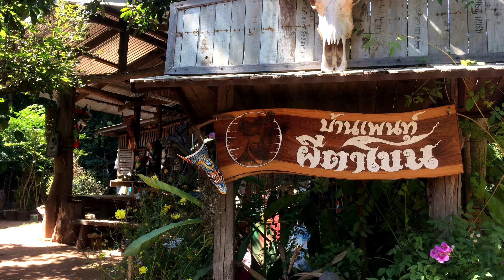บ้านเพนท์ผีตาโขน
บ้านผีตาโขน ผีตาโขน ด่านซ้าย ปากหมัน ตาโขน บ้านผีตาโขน workshop เล็กๆ ที่เป็นแหล่งผลิตหน้าผีตาโขนอีกสถานที่หนึ่งของ อำเภอด่านซ้ายโดยที่มีคุณโย เจ้าของกิจการเขียนหน้าผีตาโขน ออกแบบใบหน้าผีตาโขนเพื่อเข้าร่วมพิธีผีตาโขน ร่วมถึงของที่ระลึกต่างๆ เกี่ยวกับผีตาโขน รับงานออกแบบชนิดต่างๆ แกะสลักไม้ วาดรูป สำรองที่พักจองห้องพักก่อนขึ้นภูอีเลิศ สามารถสอบถามปรึกษาได้ที่ บ. ปากหมัน ต.ปากหมัน อ.ด่านซ้าย จ.เลย หรือ สามารถติดต่อผ่าน โทรศัพท์มือถือโดยตรงที่ โทร.085-460-6976